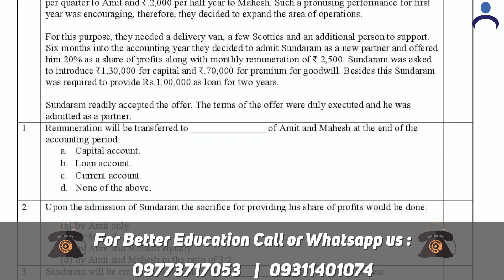Accountancy Curriculum | Class-XII | 2021-22 | Shrinivas Bhatt | Offclasses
Study all Commerce subjects from our App Commercewaale

📌𝐅𝐨𝐫 𝐦𝐨𝐫𝐞 𝐮𝐩𝐝𝐚𝐭𝐞𝐬 𝐚𝐧𝐝 𝐢𝐧𝐟𝐨𝐫𝐦𝐚𝐭𝐢𝐨𝐧